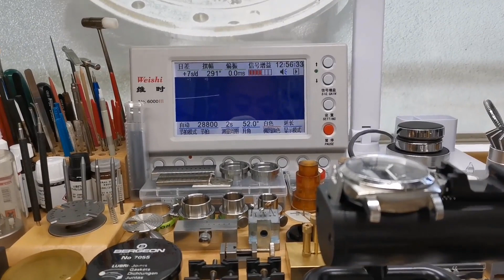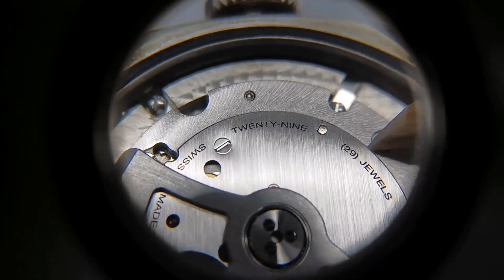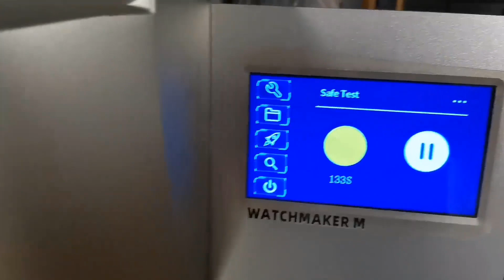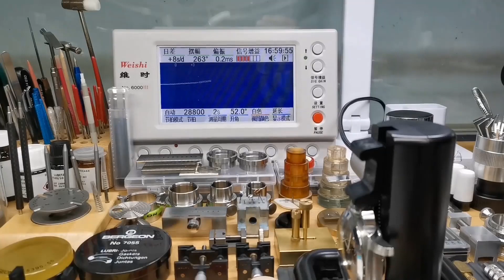PANERAI Flyback Mechanical Watch Oil Wash Maintenance Cal.9002 Movement Disassembly Appreciation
Thanks!